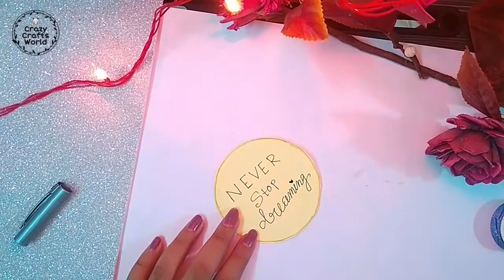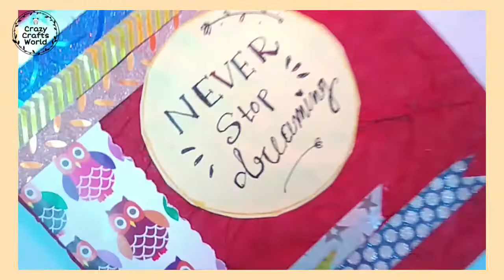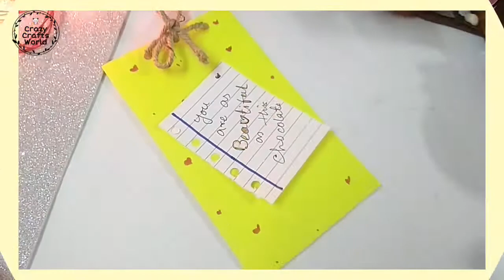DIY Teachers day gift ideas (part-1) || Easy gift idea || Crazy crafts world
Hi friendssssssss..
Welcome back। in my channel Crazy Crafts World.. Teachers day is coming. So today I have come up with teachers day gifts idea. But it can also be given as a gift to someone else. Let me know how you feel.

1) Diary

∆ Diary
∆ Handmade paper (any colour)
∆ Tape
∆ Washi tape
∆ Chart paper (colour)
∆ Scissors
∆ Glue
∆ Pens

2) Pens

∆ Pens for gift
∆ Rectangular piece of cartridge paper (10cm/7cm)
∆ Colour Chart paper (9cm/6cm)
∆ Glue
∆ Pen for decoration
∆ Ribbon

3) Chocolate

∆ Colour chart paper (20cm / 18cm)
∆ Glue
∆ Sketch pen
∆ Punching machine
∆ Jute rope
∆ Tape

2 birthday card 4 DIY

Stay safe
Stay healthy